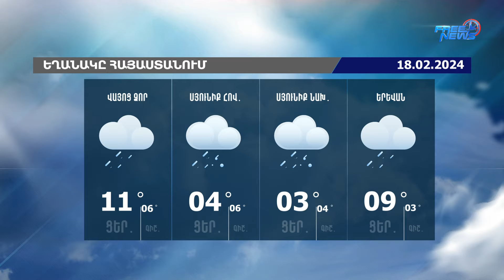Եղանակի տեսություն. 18.02.2024